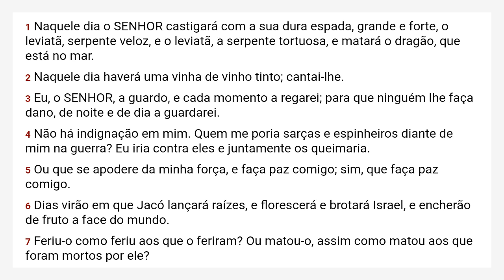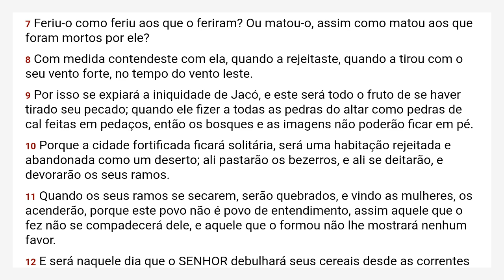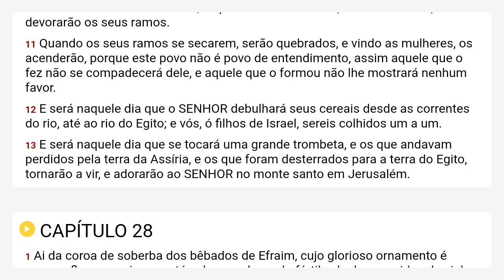Isaías 27 Almeida Revista e Corrigida - ARC